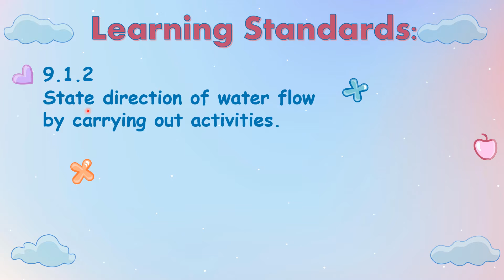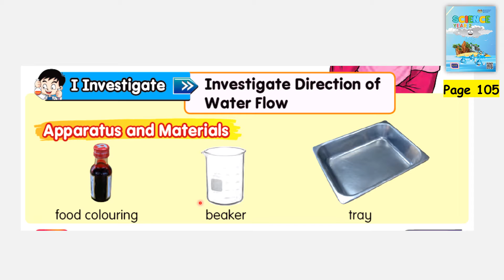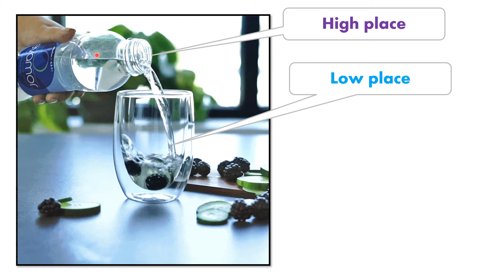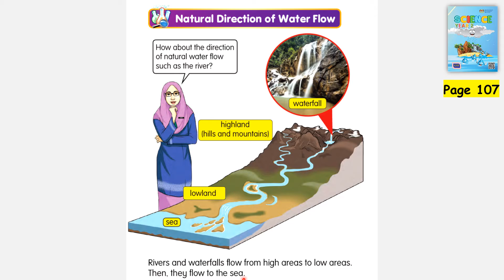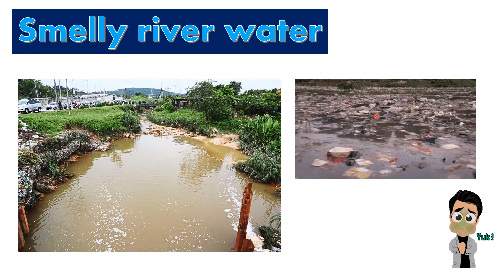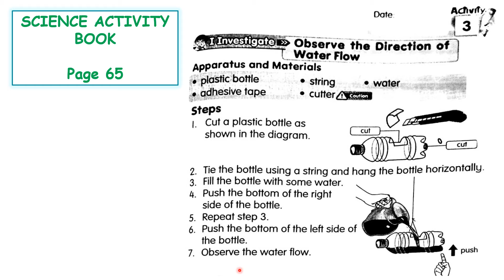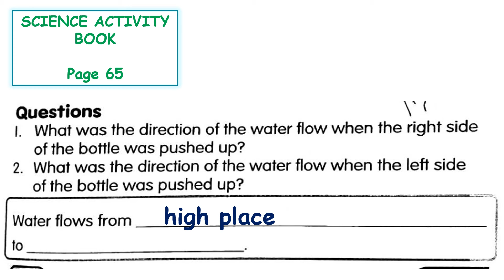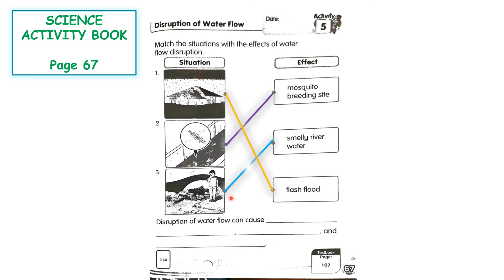WATER FLOWS SCIENCE YEAR 2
UNIT 9: EARTH
CREDIT TO: Nur Hidayah Peong Channel